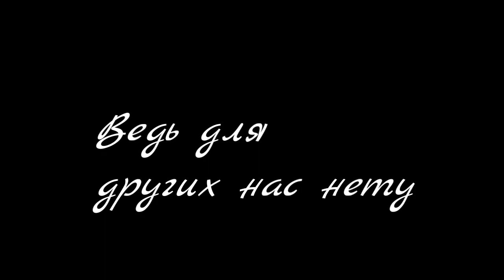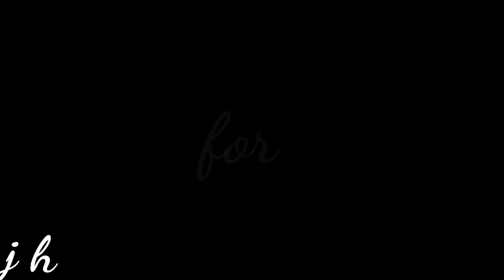Collab| TMNT 2012| Donnie and April| Мокрые кроссы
ENG:
we did it! Thank you very much, j h, for such a wonderful collabe) It was a pleasure to work with you)
                                   Song:
                         Мокрые кроссы -
                                 Fesch6
                           Animals series:
                             TMNT 2012
I hope you will enjoy)

RUS:
Мы сделали это! Спасибо большое, j h, за такой чудесный коллаб) Было приятно с тобой работать)
                                   Песня:
                          Мокрые кроссы -
                                  Fesch6
                           Мультсериал:
                             TMNT 2012